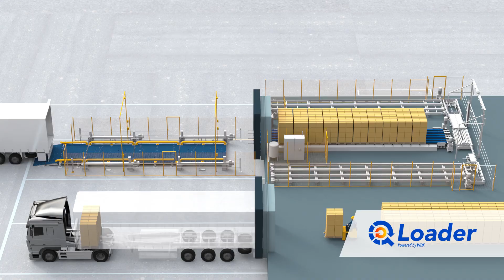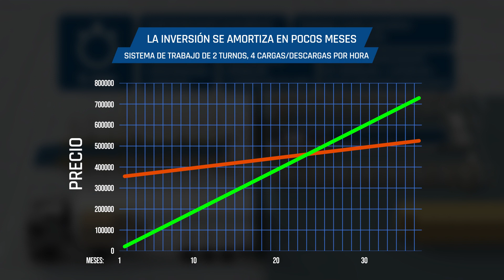Sistema de Carga y Descarga Automática de Camiones | Q-LOADER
Les presentamos un sistema de carga y descarga automática de camiones. Q-Loader es un dispositivo que permite automatizar las operaciones de almacén que se realizan en la zona de recepción y entrega de mercancías.

El sistema de carga y descarga automática de camiones garantiza la reducción del tiempo necesario para la carga y descarga de todo el semirremolque hasta 10 minutos.

Si implementa el Q-Loader, ¡ya no tendrá que modificar los semiremolques de camiones!

El sistema de Carga y Descarga automática permite:

✔️ Reducción del número de muelles de almacenamiento,
✔️ Automatización del trabajo de todo el almacén,
✔️ Gestión precisa de la recepción y la entrega de la mercancía.

Somos fabricante del equipamiento técnico de almacenes. En nuestra oferta encontrará estanterías de almacén y soluciones automáticas. Colaboramos con empresas de toda Europa.

0:01 Introducción al sistema de carga de camiones automatizado
0:35 Principales beneficios del Sistema Automatizado de Carga de Camiones y ROI
1:06 ¿Cómo funciona ATLS?
2:01 Posibilidad de automatización completa del almacén utilizando el sistema de almacenamiento Q-Block